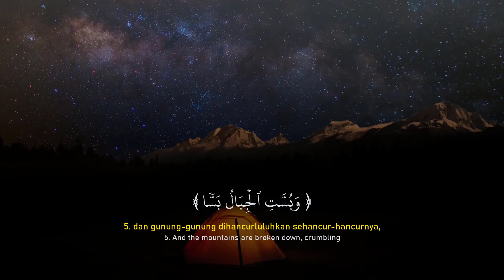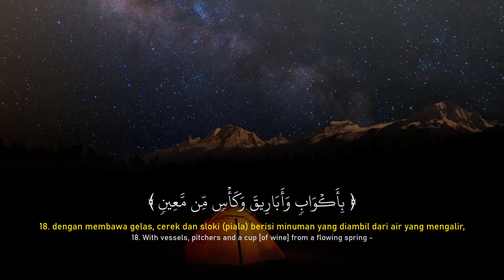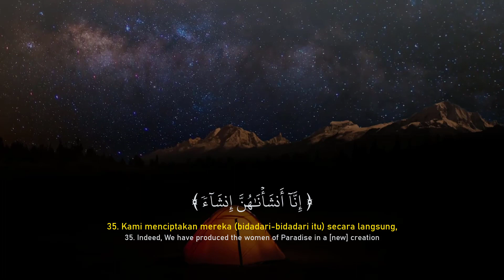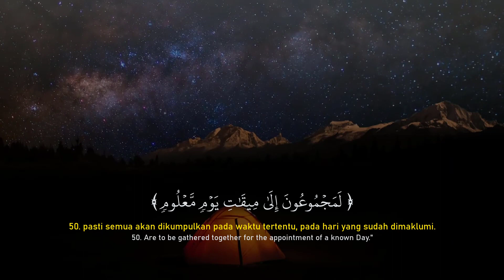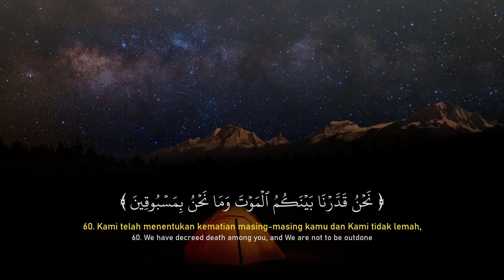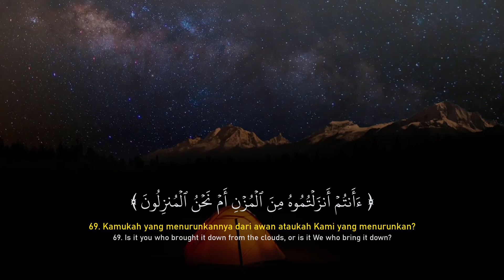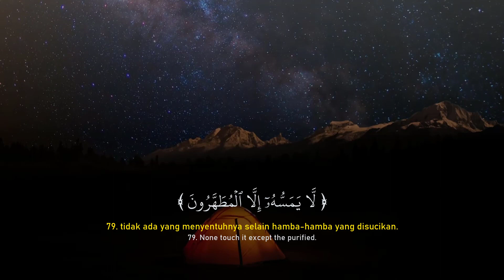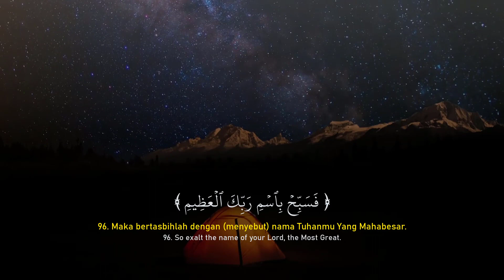Surah Al-Waqi'ah - Ahmad Al-Shalabi | Murottal Al-Qur'an Merdu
(056) Surah Al-Waqi'ah | Murottal Al-Qur'an Merdu by Ahmad Al-Shalabi

Dalam video ini, Anda akan mendengarkan tilawah dari Surah Al-Waqi'ah yang dilantunkan dengan suara merdu oleh Ahmad Al-Shalabi.

Surah Al-Waqi'ah (Arab: الواقعه, "Hari Kiamat") adalah surah ke-56 dalam Al-Qur'an. Surah ini terdiri atas 96 ayat dan termasuk golongan surah Makkiyah. Surah ini dinamai dengan Al Waaqi'ah (Hari Kiamat), diambil dari perkataan Al Waaqi'ah yang terdapat pada ayat pertama.

Jangan lewatkan video ini dan nikmati keindahan dari tilawah surah Al-Waqi'ah oleh Ahmad Al-Shalabi.

💲DONASI
Bagi yang ingin berdonasi untuk perkembangan channel ini bisa menyalurkan donasinya melalui link berikut ini